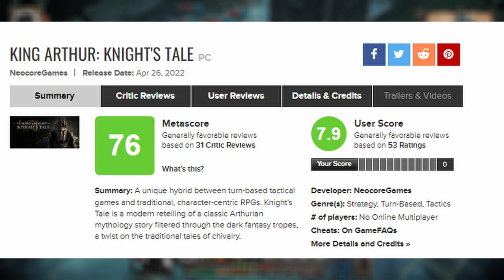King Arthur Knights Tale || Review || When the Credits Roll || PC || NoTimeToGame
Welcome to this episode of When The Credits Roll Review of King Arthur Knights Tale developed by NeoCoreGames
Played on PC and Steamdeck